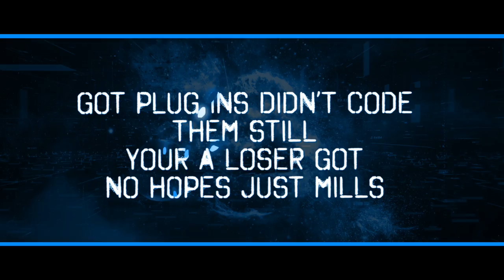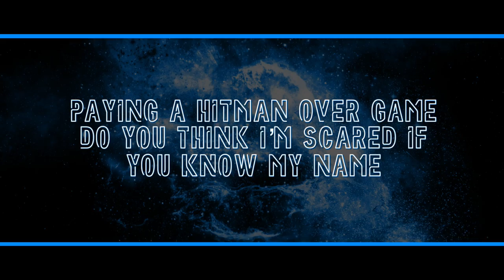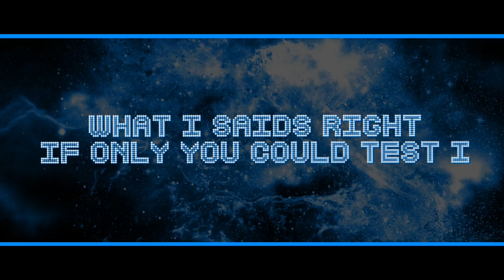AyBe - Sand Casino (Prod. Lytton Scott) (OSRS Rap)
OSRS RAP ❌ 🧢

► Wrote by: AyBe
► Engineered by: AyBe
► Produced by: Lytton Scott
► Video by: RapStatsMedia

📢 Join Discord "AyBe Official Cartel" and chat amongst yourselves and myself. I am going to post unreleased clips from videos and snippets of audio for current and old exclusive projects (Osrs and non Osrs related)! If your a supporter this place is for you to get to see and hear content early! 📢

📩 RSN: AYB3 / 0h pls / AYB33

♫ Lyrics ♫
Staking any levels, trade for bow and arrows hahaha

pioneering a burning addiction, deep in the sand, the casino rained on me
they real world trade when they get paid from DDS blade GP
the demise of a game that once was great, who’s really staking the fate you see?
why do find myself still caring more then the makers who made it g

it’s like talking to manakins still
these guys DDoS when your battling bills
gets traded in a real life damaging still
RS ain’t panicking nill
my lord who managing, when this  shh be happening still?
i don’t care when the swat team kick my door off

imagine sitting in a game for 10 plus hours
tryna’ take virtual coins
they ain’t got no friends little virgin boys
do you tell your mum how you’re earning boy?
stealing a sin , u condoning still
none of these man have got social skills
got plug ins didn’t code them still
your a loser got no hopes just mills

couldn’t careless cah’ you’re fortune broke
try dox me bruh your talking smoke
if u sit and destroy this game
how you gonna make money when it falls an broke
poisonous we don’t endorse your code
discord yeah they be warning bro
you think you’re king, what you ruling though?
you scam in a game ya its awkward yo

switch to magic in a duel, flick the hasta like a fool
toxic laughter your a ghoul
you can ban their accounts but the coins get passed on to muel
these guys will rat you with a tool
then try hack you for it all
they got slapped in their school
now their angers in a game
they try acting like their cool
their hiding that they small

tryna show of to your friends online
you didn’t even make these programmes
you just type in the IP line
you will forget you’re VPN one day that you put when your hiding behind
till the feds come round an you whining and cry
now let’s see  how your hyping right
yes my g thats a cyber crime

my brudda i come from the streets
where i come from you nerd
we don’t talk to police
na we just sort our beef
not threats online little gormless freaks

welcome to sand casino
where you get flamed an scammed for free though
these scum bags steal money of actual friends
will the hit man take GP bro?

you wanna hear something funny?
paying a hitman over game
do you think i’m scared if you know my name
keyboard warriors think that they can

test i
you can’t stress i
your phoney thats your best life
what i saids right
if only you could test i
don’t know me i’m a bless guy
get your heads right yeah yeah

oi what we telling them kemp?
Dead the duel arena!

AyBeOfficialRecords©